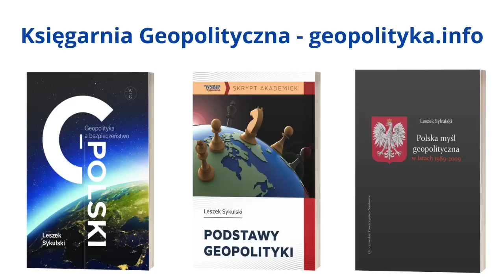705. Ukraina stawia Polsce warunki ws. ekshumacji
👉 Pozostałe formy wsparcia mojej działalności Geopolityczny Odc. 705 @SykulskiLeszek - zapraszam do subskrypcji kanału